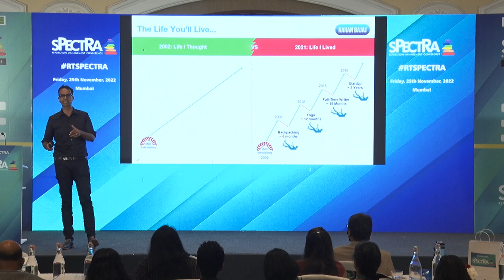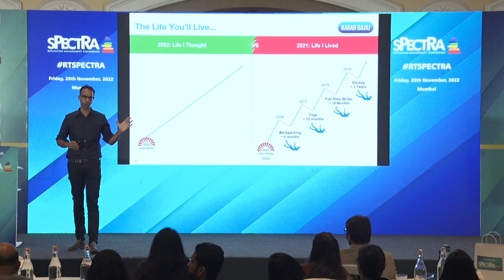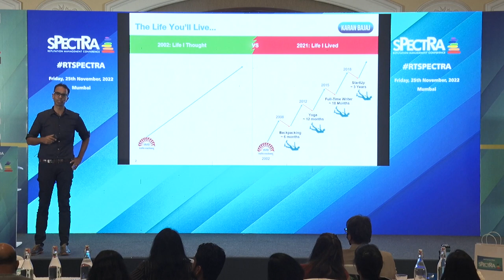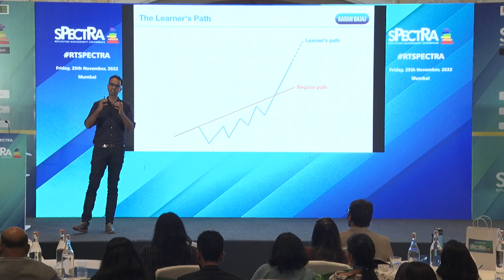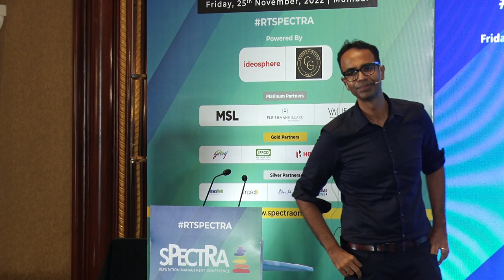Karan Bajaj - SPECTRA 2022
Karan Bajaj
Author & Business Leader

A special session